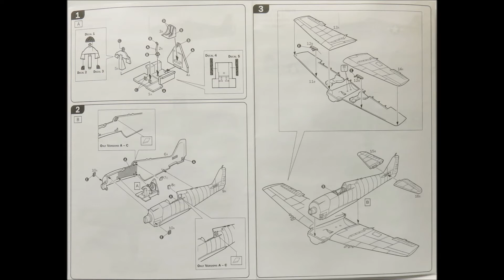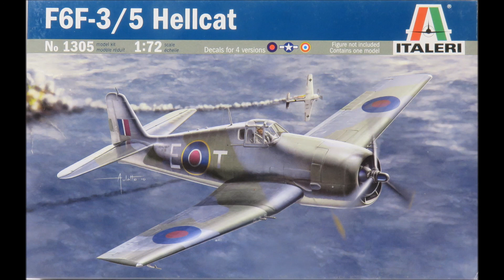Italeri F6F-3/5 Hellcat 1/72 Kit# 1305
Music used with permission from the band: My Best Friend, their song " Today will be fine tomorrow" Thanks Nick !